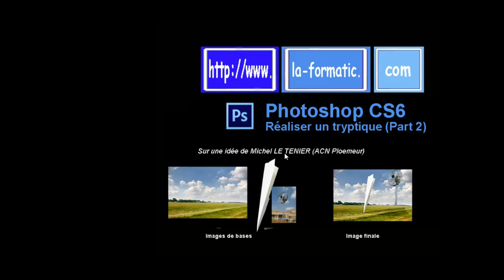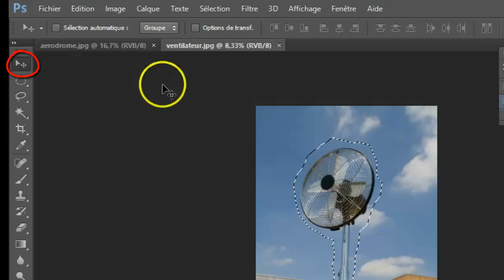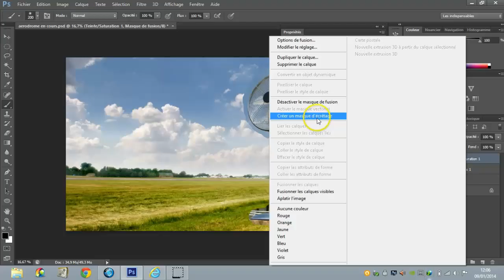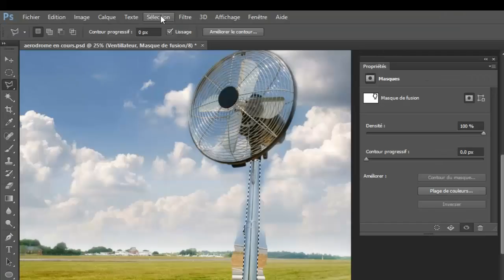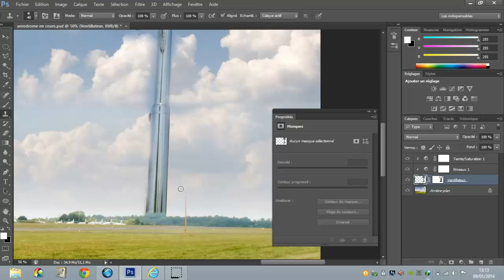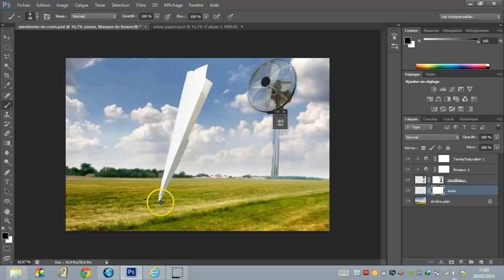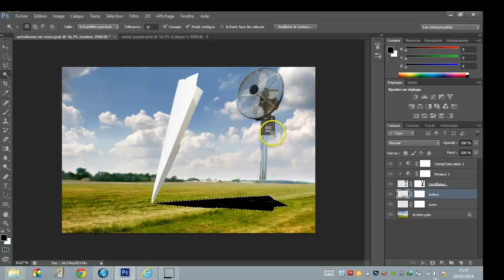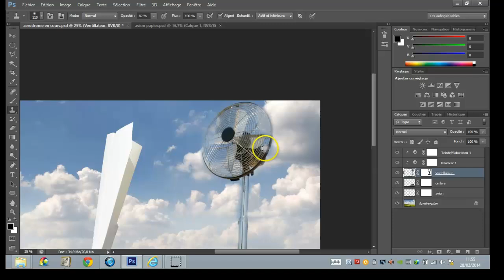Photoshop Cs6 - Atelier créatif - crash d'avion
Photoshop Cs6 - Atelier créatif

Dans cette vidéo, je vous apprends à manipuler les outils de Photoshop. Vous apprendrez à sélectionner, à déplacer une zone, à utiliser les masques, à jouer sur l'opacité, etc... Vous allez apprendre à être créatif avec le logiciel Photoshop Cs6
Vous trouverez les photos ci dessous pour refaire l'exercice.

vous trouverez les photos créatives de Michel LE TENIER sur le lien ci-dessous